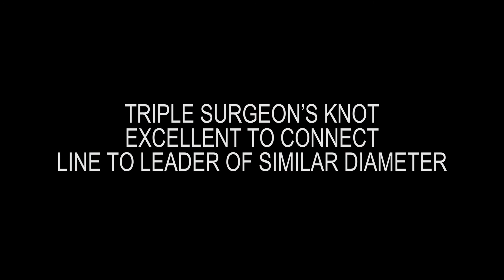Two easy knots you need for fishing the flats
If you fish the flats these are two knots that works great when you are on the water. They are super easy to tie and efficient to use.